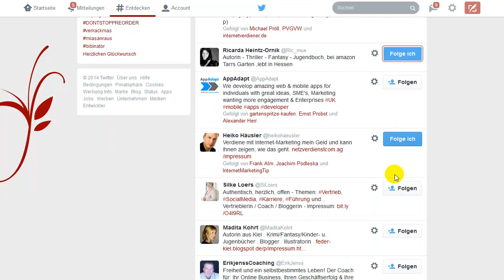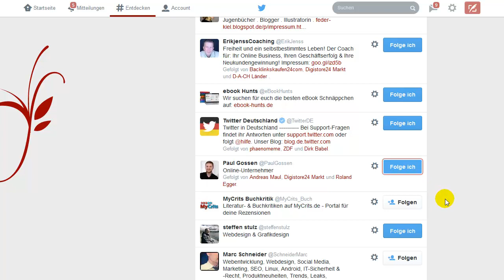Schnell Gratis viele Twitter Follower erhalten So bekommen Sie super schnell neue Follower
- In meinem Themen-Bereich zu Twitter zeige ich Ihnen auf, wie Sie unter anderem Ihren Twitter-Account sehr schnell aufbauen - ohne jegliche Automatik und mit wenig Zeitaufwand. Das kann Jede(r).